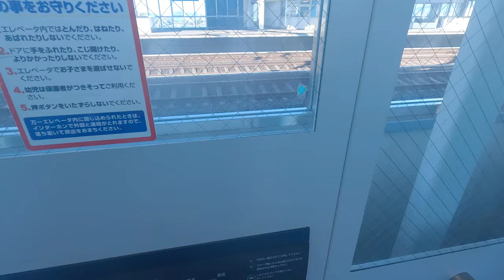【エレベーター】 徳山駅 新幹線上りホーム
撮影日　　2024/10/05
撮影番号　GX014559
撮影会社　JR西日本
撮影路線　山陽新幹線
路線通称
撮影区間
撮影駅　　徳山駅上り線
撮影型式
天候　　　晴れ
特記

Hello